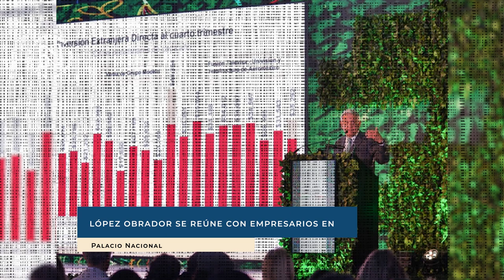López Obrador se reúne con empresarios en Palacio Nacional